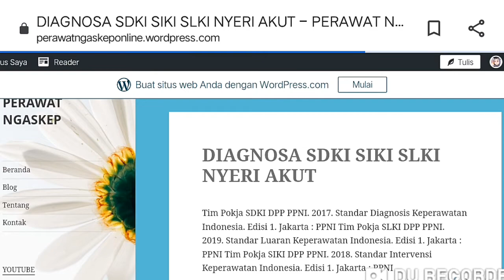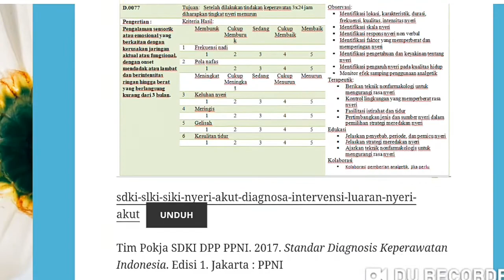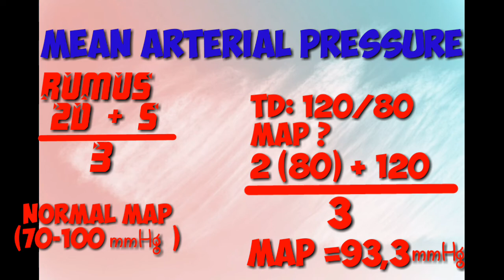Cara Menghitung MAP (Mean Arterial Pressure)